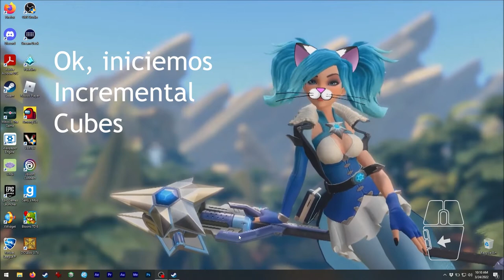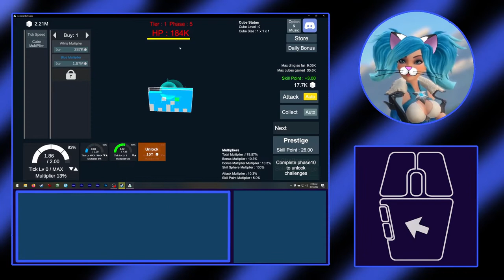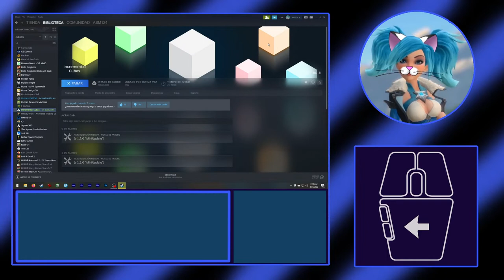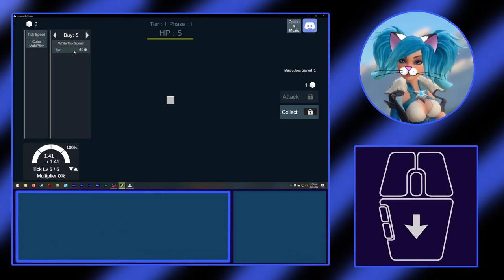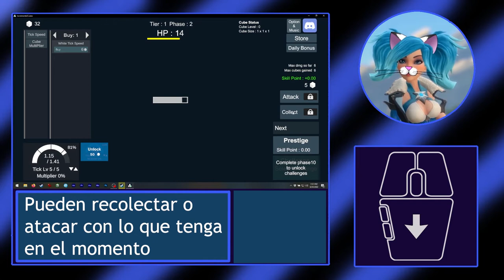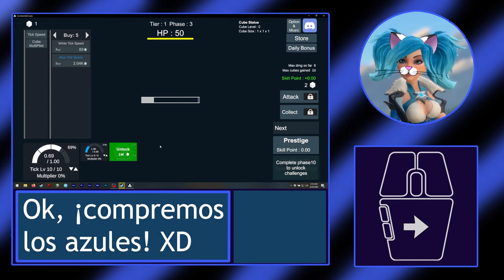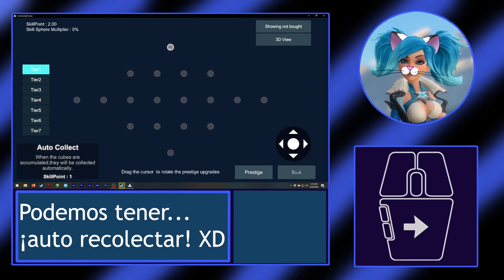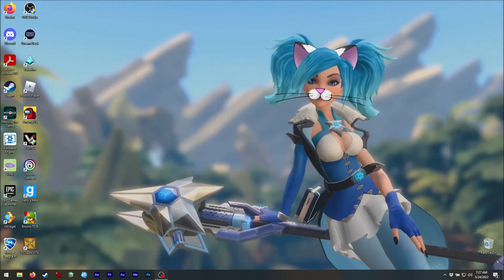Asmie La Chica Gato: Incremental Cubes, TENPA-Studio- 2020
¡Hola!

Hoy tenemos un juego bastante inusual, jeje.
Todo aquí es sobre cubos!
Usamos cubos como monedas pero también para
atacar... ¿tal vez a otros cubos?

¡La primera vez que probé jugarlo no sabía
qué hacer! jeje
Después de presionar, recolectar y eso por
fin descubrí como se juega.
¡Así que espero que éste video les sirva
como tutorial a los principiantes! ;3

También, éste juego puede ejecutarse en el
fondo...
¡creo que si quieren subir de nivel rápido esa
es la mejor forma!
Si entran después de un par de días no
recibirán tantos cubos...

Este juego me recordó a pokemon por alguna
razón...
¿Tal vez por las mecánicas de las peleas?

De cualquier forma, contrario a mis primeras
impresiones, lo encontré muy entretenido! XD
¡Cuando no usaba la computadora pensaba en
abrirlo minimizado alguna veces! jeje

Encuéntrenme en Steam como:
asm_124

(en vivo)